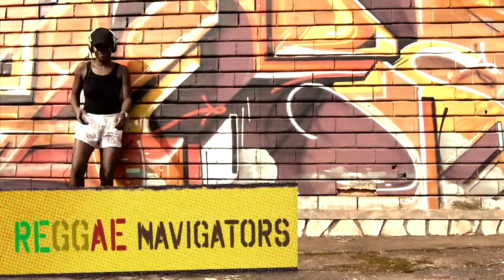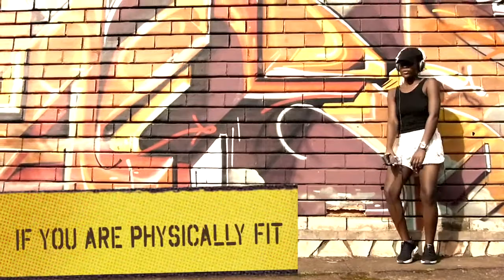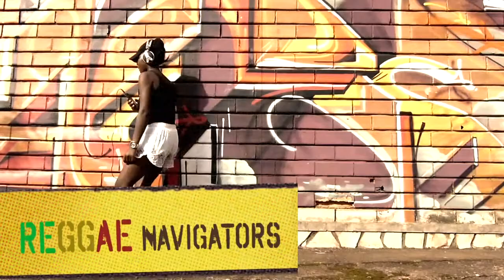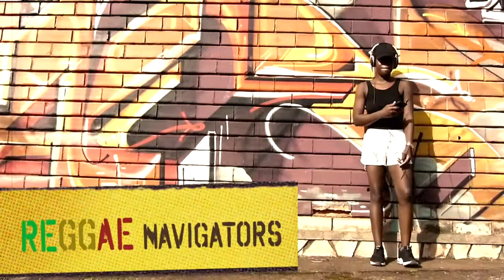Razoof - Reggae Navigators (Lyrics Video) feat. Binti.Afrika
this roots reggae song features our empress from Kenya: Binti.Afrika. Reggae Navigator is livicated to the sound woman and men in uganda and kenya.